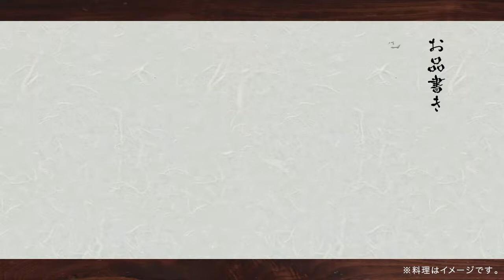賛否両論 笠原将弘監修 至福の和食ギフト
伊藤ハムが取り扱う「賛否両論 笠原将弘監修　至福の和食ギフト」を東京・恵比寿　日本料理の名店と知られる「賛否両論」の店主 笠原将弘氏が「美味しい日本料理をご家庭でも」とギフトを説明します。